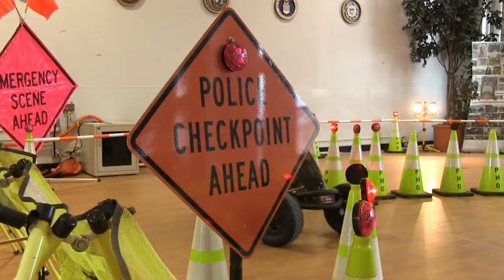Meade Week for Dec. 7, 2018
On this edition:  December is Drunk, Drugged, Driving Prevention Month, Defense Media Activity to host CFC Kickoff, Leisure Travel wants to take you to see the Rockettes' Christmas Spectacular in New York, we have a video preview of the show, more holiday happenings at MWR, plus scenes from the annual Tree Lighting.  These stories and more on Meade Week!